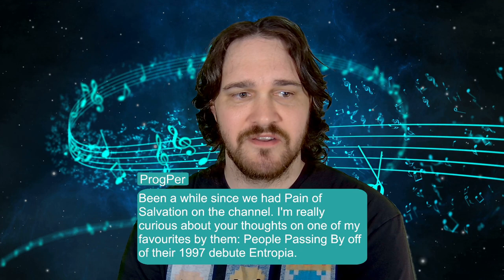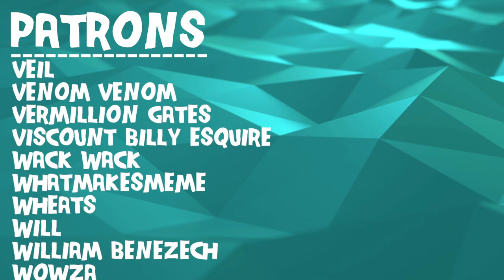SO MUCH VARIETY OF SOUND // Pain of Salvation - People Passing By // Composer Reaction & Analysis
Bryan reacts to and talks about his thoughts on People Passing By

0:00 Intro
00:38 Reaction
09:49 Analysis - Great! But Flawed
14:40 Analysis - Instrumental Variety
20:55 Analysis - Sonic Diversity
24:32 Analysis - Narrative / Story
28:15 Analysis - Wild Meter Shifts
31:28 Analysis - Lyrical Dive
37:25 Outro